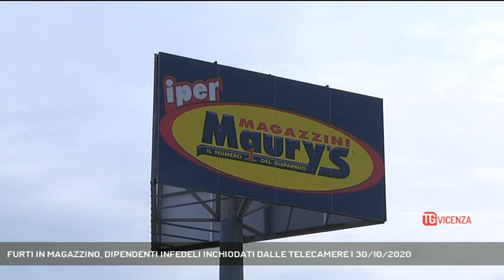FURTI IN MAGAZZINO, DIPENDENTI INFEDELI INCHIODATI DALLE TELECAMERE | 30/10/2020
TG Vicenza 30/10/2020 - VICENZA - Furti ai Magazzini Maury's in via Lanza a Vicenza. Le telecamere inchiodano sette dipendenti infedeli, tra loro anche il direttore || Dipedenti infedeli derubano I magazzini Maury's dove lavarono a Vicenza. Sette le persone, compreso il direttore, denunciate per furto aggravato in concorso.  A immortalarli mentre se ne andavano, il direttore con tanto di televisore, ma con lampade, tovaglie, detersivi e quant'altro sono state le telecamere del magazzino. Un bottino complessivo nel giro di 15 giorni, tra l'8 al 19 luglio, di circa 10 mila euro. Il direttore si sarebbe giustificato affermando che avrebbe cercato di fermarli ma non gli avevano dato retta. Ad accorgersi che qualcosa non andava il direttore dell'area Veneto -Lombardia che attivato ufficio sicurezza ha documentato i trafugamenti. Furti che avvenivano in maniera sistematica approfittando del regolamento interno che prevede che gli oggetti danneggiati o rotti vengano messi in dei cesti e avviati al compattatore o ove possibile rinviati al fornitore. Peccato però che il sistema venisse utilizzato per farsi la spesa. Tra gli oggetti da gettare finivano anche beni perfettamente integri che raccolti nel cesto venivano poi smistati e suddivisi tra i dipedenti infedeli nello spogliatoio. Messi di fronte alle immagini che li inchiodavano sei su sette hanno ammesso la responsabilità e alcuni hanno restituito qualcosa. Sei si sono dimessi e una è stata licenziata. (Servizio di Gabriella Basso) - Segui Rete Veneta anche sul digitale terrestre! Visita il sito